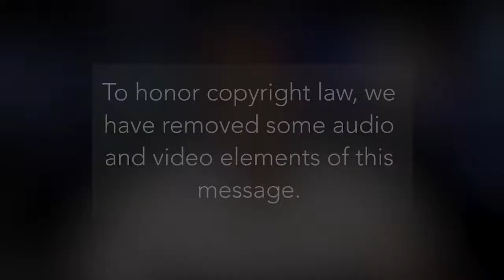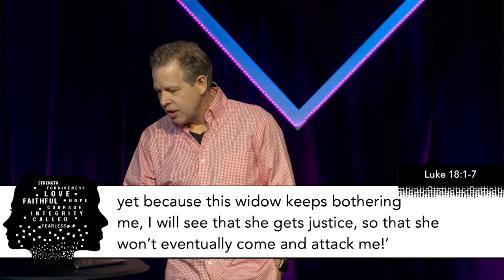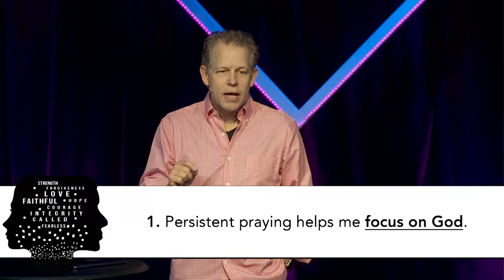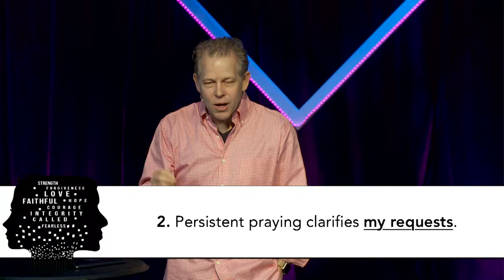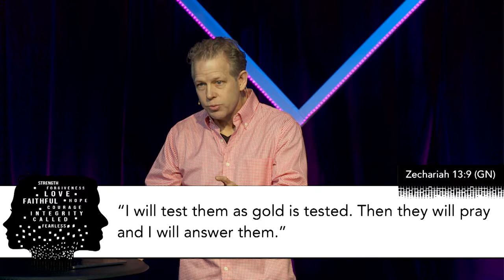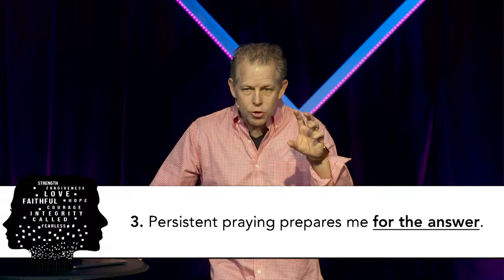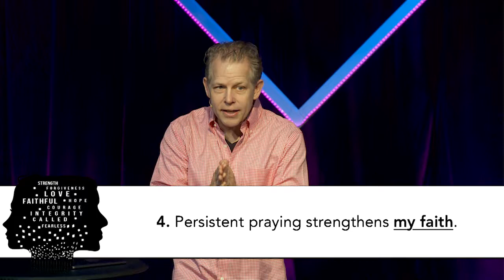Encouraging Words: Don't Give Up | Pastor Andy Meade | 04/08/2018